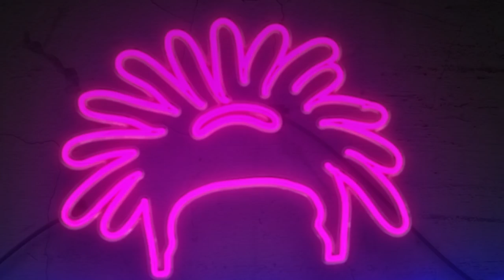DREADLOCKS SKIN ROUTINE | NOT CLICKBAIT 100 PERCENT FACTS